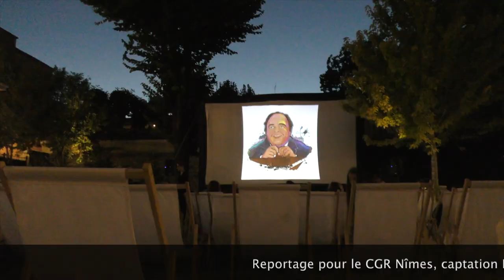SOIRÉE CINÉMA : CGR Nîmes à l'Impérator Hôtel Maison Albar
Présentation aux jeudis soirs de Nîmes !